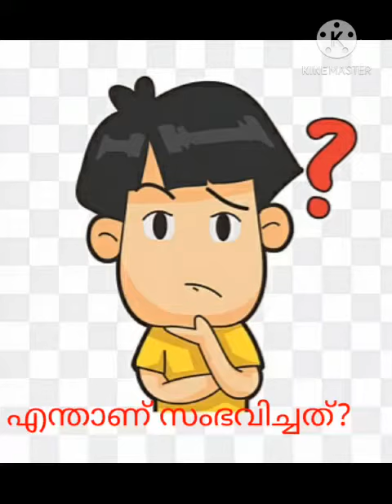kolliyaan minnunno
home lab small experiments